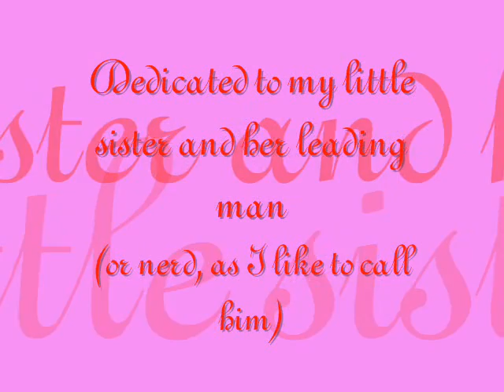At Last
I made this video after a prolonged exposure to Etta James's "At Last" and talking to my sister.  It is a video I made as a "gift" (just because I felt like it) for my little sister and her boyfriend.

This isn't all that great (it's ok, but not the best) simply because of a lack of pictures that I have.  If I had more, I think I would have made it loads better. But enjoy it anyway.